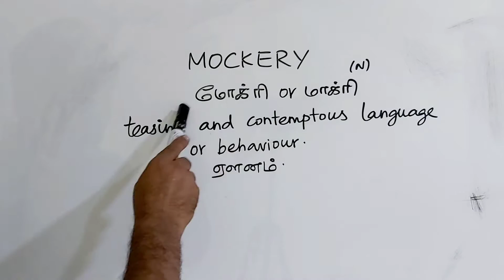MOCKERY tamil meaning/sasikumar